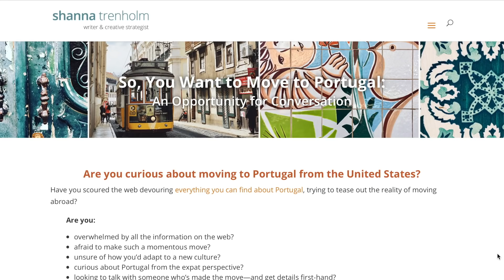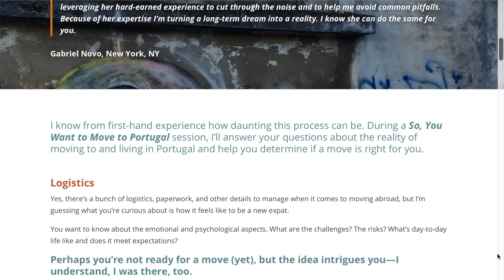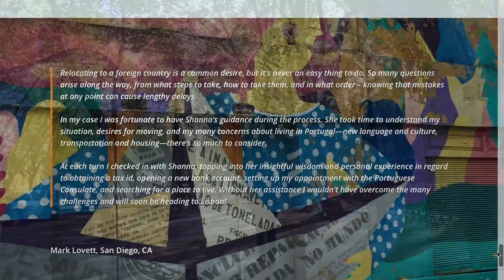Moving from USA to Portugal - ONE YEAR ON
Are you considering moving to Portugal? If so, what is it like living in Portugal? Is it easy to make friends? What is day-to-day living like? And why is Lisbon not necessarily the best place to move to if you don't work in the city?

Shanna Trenholm made the decision to move from San Diego CA in the USA to Portugal a couple of years ago, and made the move just over a year ago. In that time she has learned a lot of things the hard way and in this video she shares her experience of what it has been like settling in to a new country.

To see the video all about Moving from the USA to Portugal (November 2018) please check it out

To see the video about Shanna's Wayfarer van (now SOLD) from when she was living in California to track the trajectory of her journey, please check it out

If you would like to find out more about Moving to Portugal and Shanna's 'So You Want to Move to Portugal' service, please

To follow Shanna on Instagram and see images of her day-to-day life, please

Music tracks used is:

Sidewalk Strut by Rex Banner

Available through Artlist.

EQUIPMENT

MAIN VLOGGING CAMERA: Sony RX100 VII

SMART PHONE: iPhone 7+

WINDSCREEN SUCTION MOUNT

MAIN CAMERA: Sony A7Sii. Now discontinued so check out

ACTION CAMERA: Sony FDR-X3000 with waterproof housing

DRONE: DJI Mavic Pro

VOICEOVER MICROPHONE: Rode NT-USB

TABLE TOP TRIPOD: Neewer

LAVALIER (LAPEL) MICROPHONE: Boya BY-M1

LED LIGHT: Neewer dimmable on-camera LED light

AUDIO RECORDER: Zoom H4n

WIND MUFFLER FOR SOUND RECORDER

CARBON FIBRE VIDEO TRIPOD: Calumet legs (discontinued) with Manfrotto head. Try this new equivalent

SELFIE STICK: Similar version

GIMBAL (STABILISER): Feiyutech a2000
(nb - this is a link to the one-handled version as I have. I would recommend you learn from my mistake and go for the two-handled version as the rig gets very heavy very quickly. The two-handled version is only £20 more